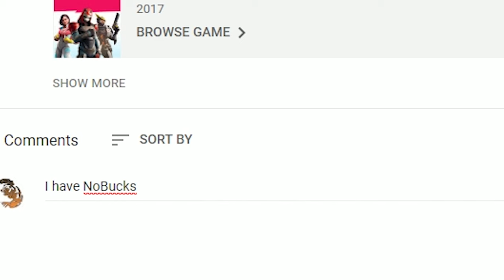Dummy Shows me A BUG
So I played random duos and got in a game with this guy who has no mic (it's like that about 80% of random duos games) and he was hilarious. I liked our game even though we lost, but I had some great time and wanted to share it with you.